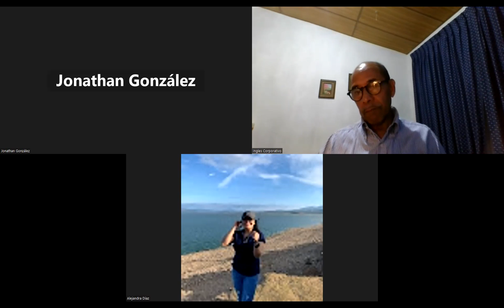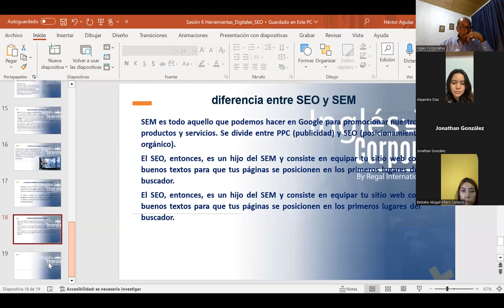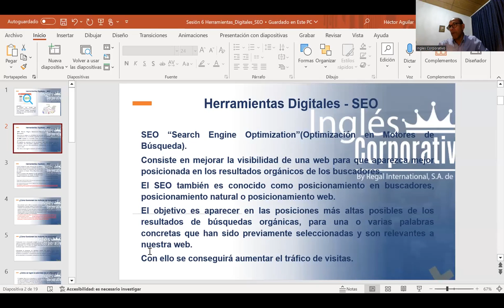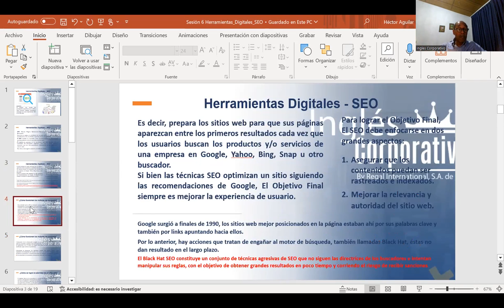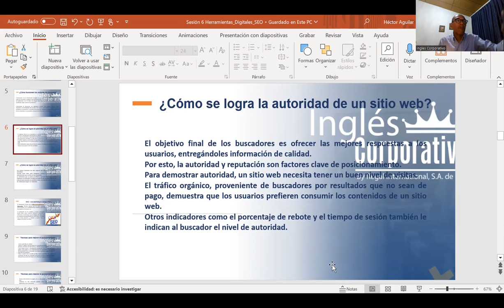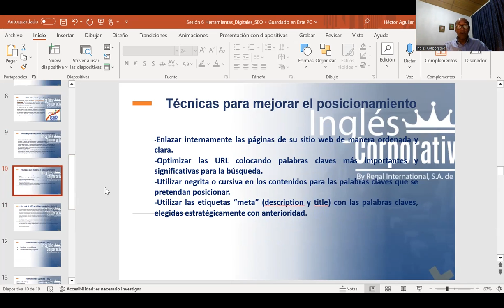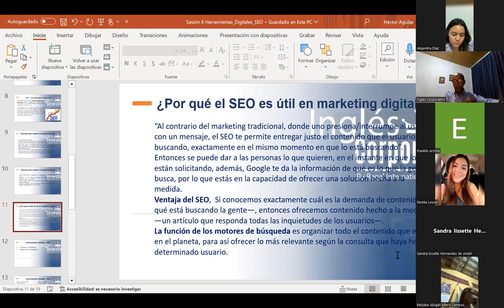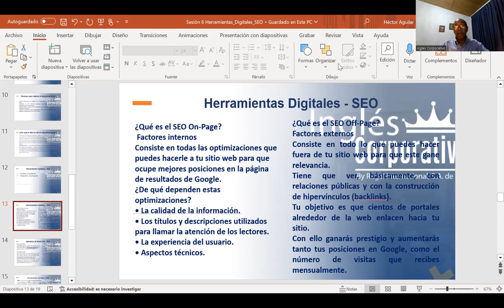SESION 6-07/11/23-MKT-01-8-9-PM-11-2023-HÉCTOR-AGUILAR-HERRAMIENTAS DIGITALES-SEO